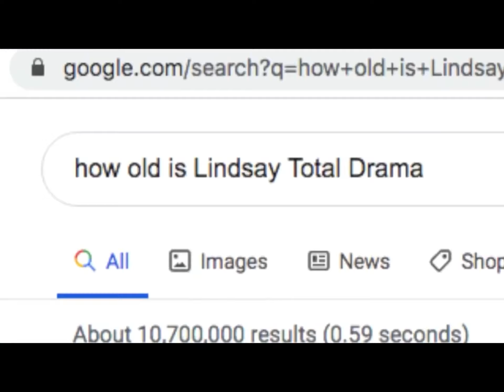Total Drama Island FBI OPEN UP descccc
I recommend turning your volume down for the first 10 seconds you’ll regret it if you don’t